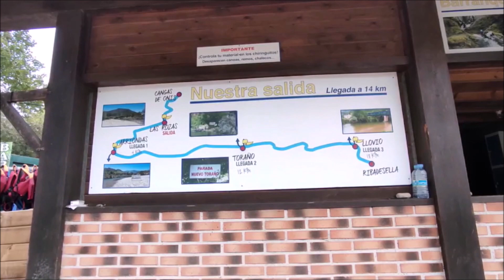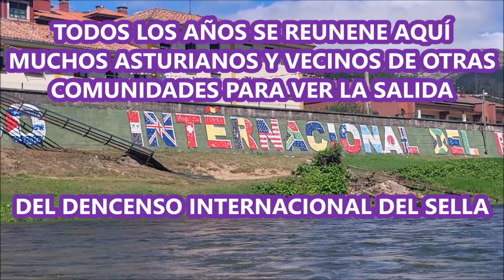Así es el DESCENSO DEL RIO SELLA - Asturias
En el video de hoy os mostramos nuestra aventura en el descenso del rio sella en Asturias con la empresa K2 Aventura.
Recomendamos muchísimo esta actividad ya que es super disfrutable y saludable.